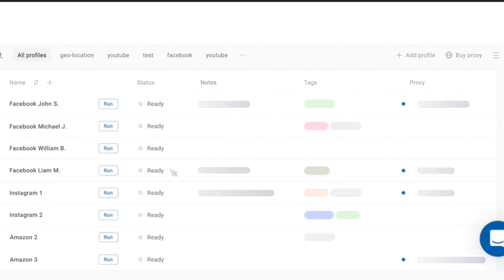Dj Sarzen প্রোডাকশন কে নিয়ে কি বলল এক DJ Owner😲Dj Sarzen Cabinet Scam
Dj Sarzen প্রোডাকশন কে নিয়ে কি বলল এক DJ Owner😲Dj Sarzen Cabinet Scam Viral Video

 Agar is video Se Kisiko dikkat Hai to Humse contact kijiye

Dj sarzen
Dj sarzen viral video
Dj sarzen scam
Dj sarzen production scam
Dj sarzen new update
Unik swapan
Unikswapan

Wellcome to my YouTub Channel
নিচে Instagram এর লিংক দেওয়া আছে গিয়ে Follow করে নিন  ||🙏🙏